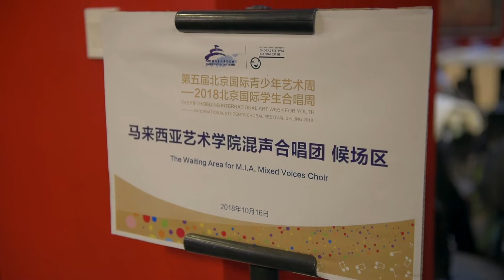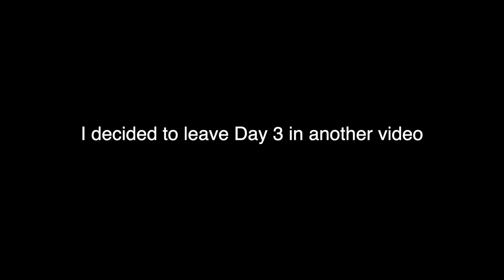This is Beijing【Vlog】| Part One | travel with music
The vlog from last year's beijing trip had finally edited and uploaded!
Had a wonderful 3 days in Beijing Travelling and Documenting their trip.

相机Camera used: Nikon D750
航拍機Drone used: DJI Mavic Air (not in this video)
穩定器Gimble: DJI RONIN S
镜头Lens: Nikon 24-70 f/2.8, Nikon 35mm f1.8g, Nikon 50mm f1.8g, tokina 11-16mm f.2.8, Nikon 70-200 f2.8 VRII.
麦克风Mic: RODE Micro (not in this video)
编辑软件Editing Software: Final cut pro X